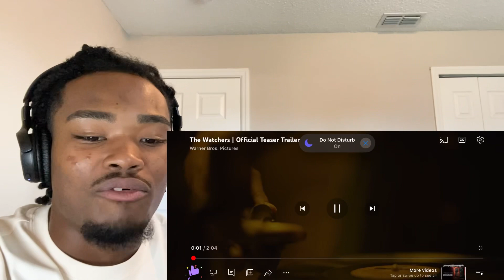THE WATCHERS TRAILER REACTION